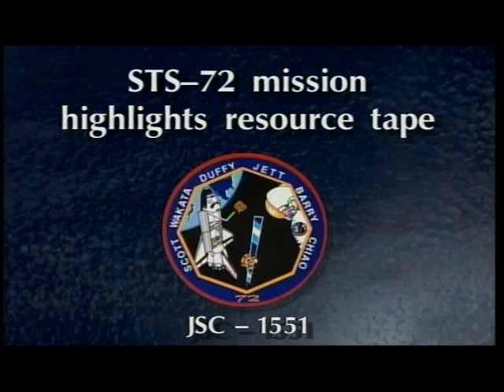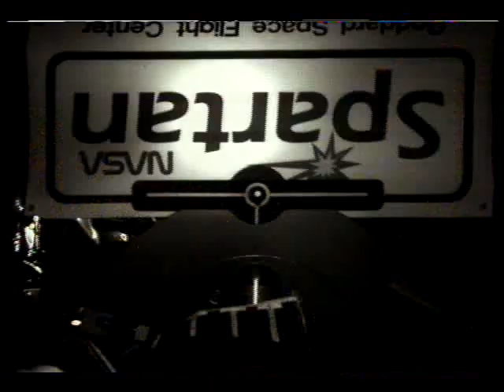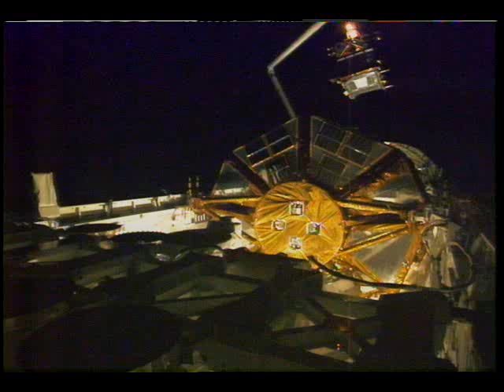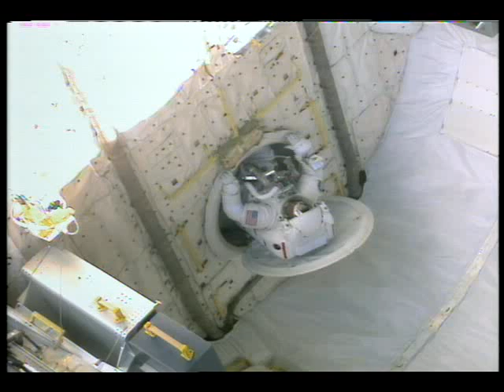STS-72 Mission Highlights Resource Tape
The flight crew of the STS-72 Space Shuttle Orbiter Endeavour Cmdr. Brian Duffy, Pilot Brent W. Jett, and Mission Specialists; Leroy Chiao, Daniel T. Barry, Winston E. Scott, and Koichi Wakata (NASDA) present an overview of their mission, whose primary objective is the retrieval of two research satellites. The major activities of the mission will include retrieval of the Japanese Space Flyer Unit (SFU), which was launched aboard a Japanese H-2 rocket to conduct a variety of microgravity experiments. In addition, the STS-72 crew will deploy the AST-Flyer, a satellite, that will fly free of the Shuttle for about 50 hours. Four experiments on the science platform will operate autonomously before the satellite is retrieved by Endeavour's robot arm. Three of Endeavour's astronauts will conduct a pair of spacewalks during the mission to test hardware and tools that will be used in the assembly of the Space Station. Video footage includes the following: prelaunch and launch activities; the crew eating breakfast; shuttle launch; retrieval of the Japanese Space Flyer Unit (SFU); suit-up and EVA-1; EVA-2; crew members performing various physical exercises; various earth views; and the night landing of the shuttle at KSC.